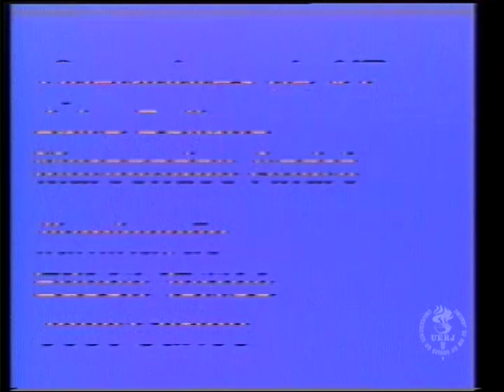Memória Uerj: Américo Piquet Carneiro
Entrevista com Américo Piquet Carneiro, onde ele compartilha sua trajetória profissional e legado. Piquet Carneiro é uma das maiores referências para a medicina brasileira, sendo um renomado médico e professor emérito da Universidade do Estado do Rio de Janeiro (UERJ). Nascido em 1909, em Redenção, no Ceará, ele faleceu em 24 de dezembro de 2020, aos notáveis 111 anos de idade. Sua contribuição foi fundamental na criação do Instituto de Medicina Social (IMS) e do Ambulatório de Medicina Integral (AMI), além de ser o criador e fundador do primeiro Centro Biomédico e da Universidade Aberta da Terceira Idade (UnATI).

Em 1995, sua dedicação foi reconhecida pelo Ministério da Saúde e pela UERJ, quando o Posto de Assistência Médica São Francisco Xavier, pertencente ao Instituto Nacional de Previdência Social, foi renomeado como Policlínica Piquet Carneiro.

Durante a entrevista, Américo Piquet Carneiro compartilhou detalhes sobre a origem do hospital de clínicas na UERJ, os desafios enfrentados na conclusão das instalações, bem como sua visão sobre o aumento das matrículas e a qualidade educacional na universidade. Ele também abordou os obstáculos relacionados à graduação e formação de novos médicos, destacando a importância de preparar profissionais capacitados para servir à sociedade.

Com participação de: Américo Piquet Carneiro

Ano: 1980

Formato Nativo: Betacam